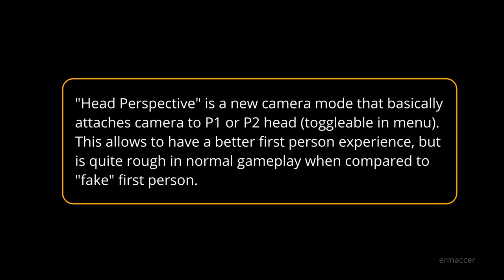Mortal Kombat 11 | Head Perspective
You might want to skip this one if you experience motion sickness.
aka MK11Hook 0.4.8 update

This update adds a new custom camera mode "Head Perspective", it attaches camera to player's head so you can have exact view of what your character is looking at. A lot of anims look kinda weird, so it's a big hit and miss situation. If hit, it looks great. Some params can be adjusted to get better results.

Head is hidden during this mode but unfortunately I can't find a way to hide extra hats like those that Erron and Raiden wear.

I've done this first for Injustice 2, then ported to MK11 and updated so now I need to update it in the original and I2Hook will receive it.

There's also a surprise waiting in the Modifiers tab, go check it out!